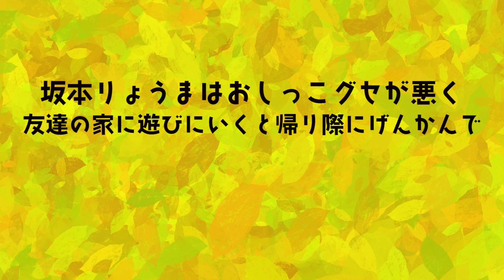【アニメ】坂本龍馬かぶれしてるブラック企業の社長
どうもダブルメシです。